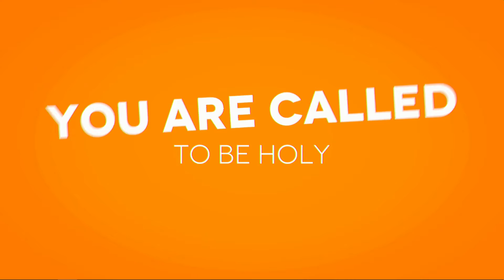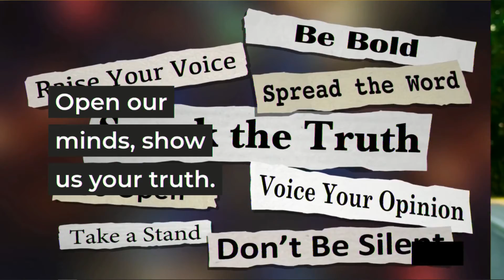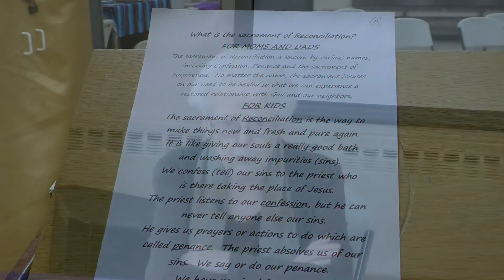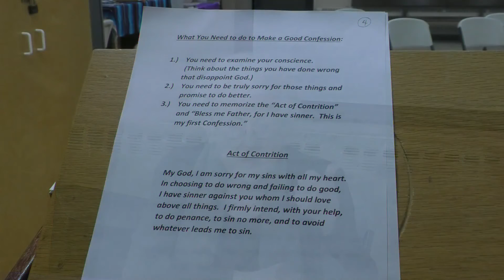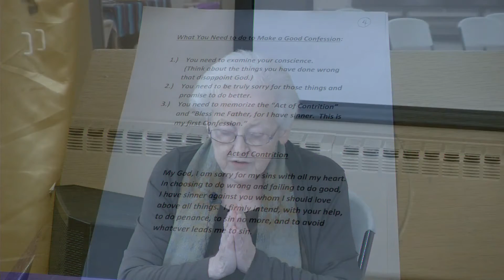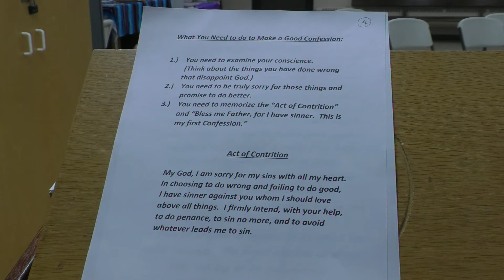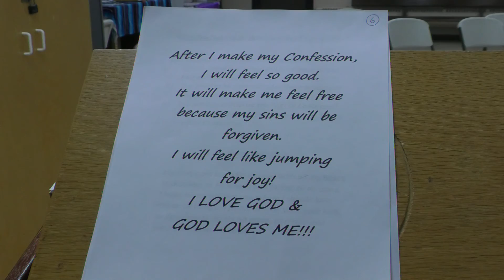GRADE 2 - LESSON 17